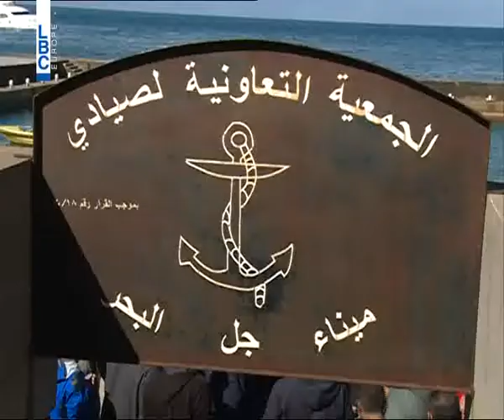LBCI News_زعيتر للصيادين: كما انتصرنا على كوهين سننتصر على يوهان بتنفيذ ما هو مطلوب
شدد وزير الأشغال غازي زعيتر من مرفأ الأوزاعي على أ